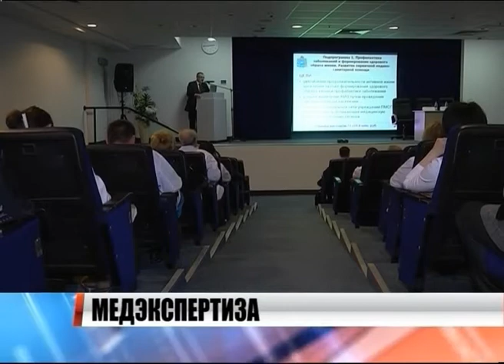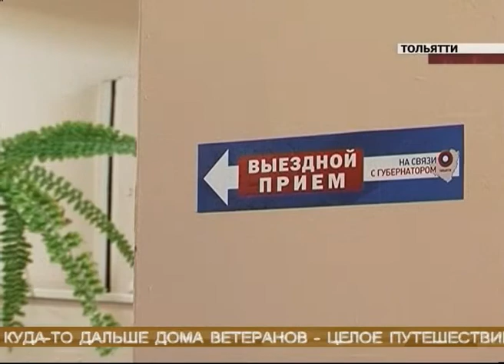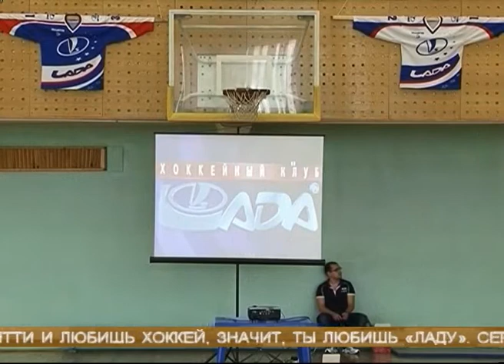Новости губернии 16.04.2013 22-00